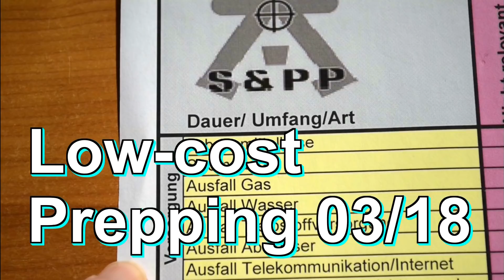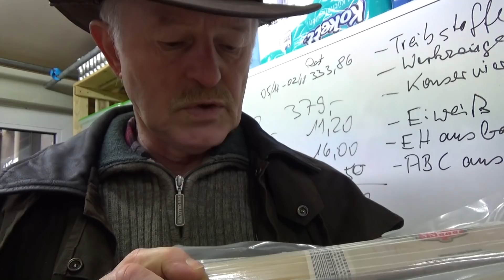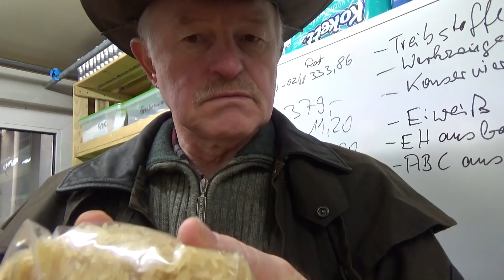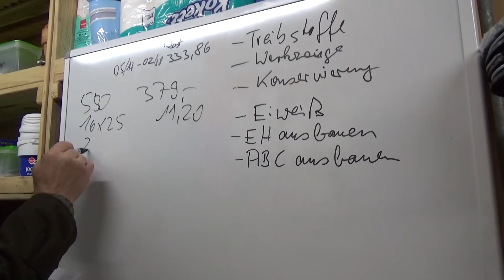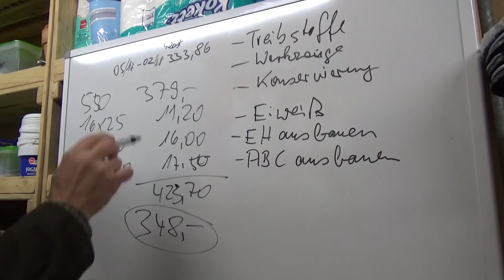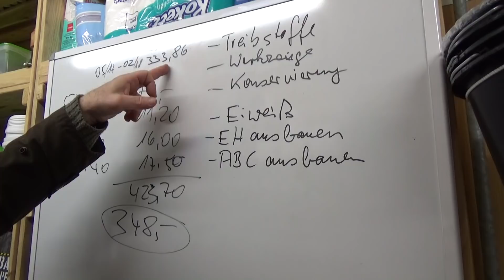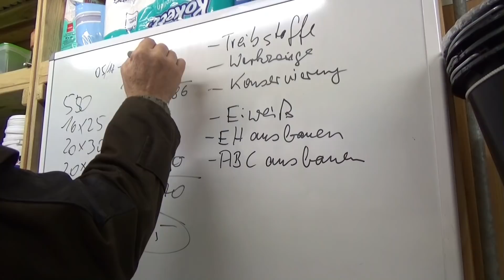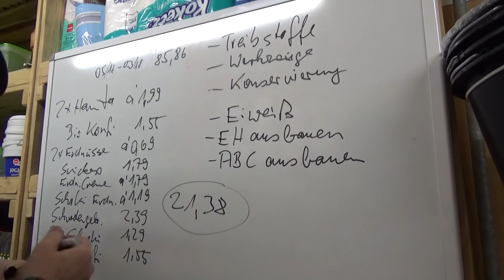Low-cost Prepping Serie 03/18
Süßes Vacuum.

100 Teelichte
10x FFP3-Maske
Besserer Schutzanzug
Erste Hilfe Kasten
6er Pack Wasser
Taschenlampe für Prepper
Große Kerze
10 Gaskartuschen
Zahncreme mit Myrrhe
Zahncreme mit Minze
Süßigkeiten in MHD-Box